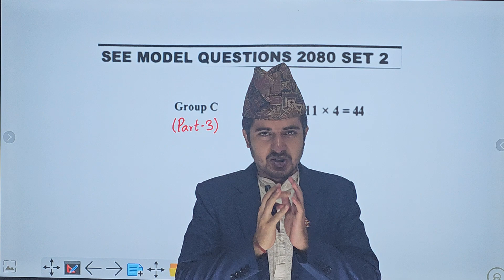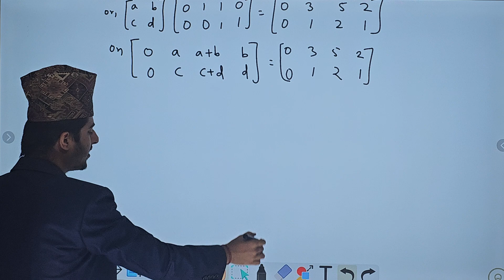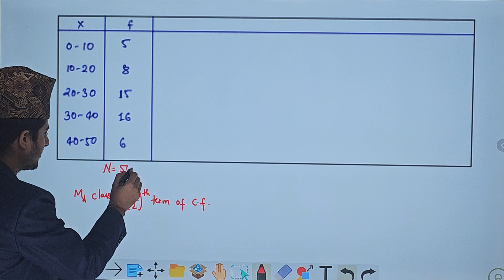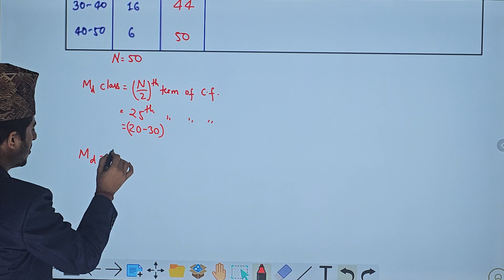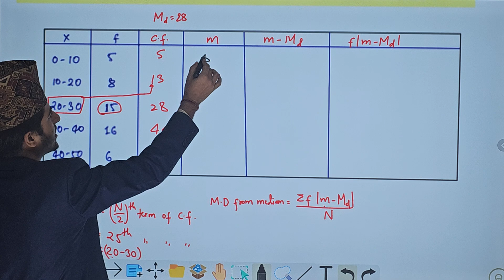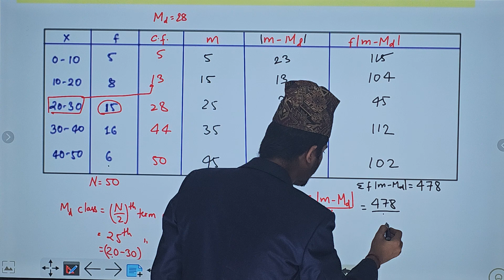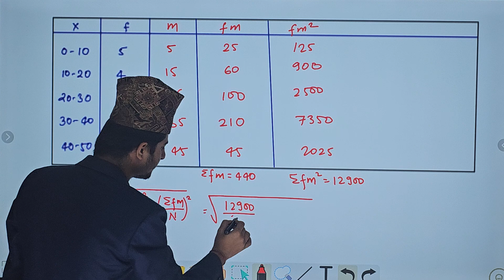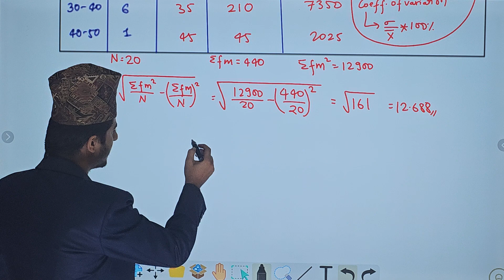SEE Opt Math Set 2 Group C Part 3 | Grade 10 Opt Math Set Solution | SEE Opt Math Exam Solution